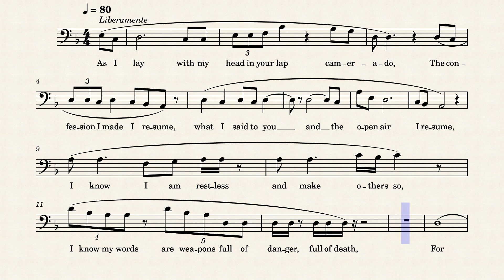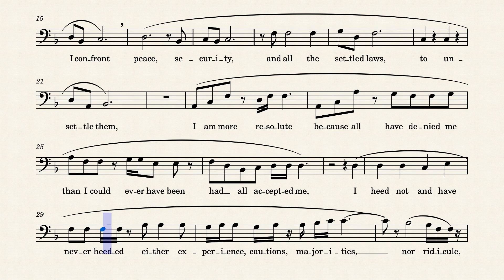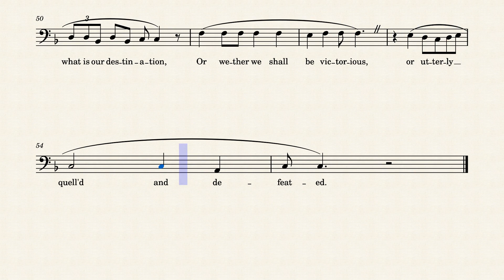Leaves of Grass Book Twenty One Drum Taps 36